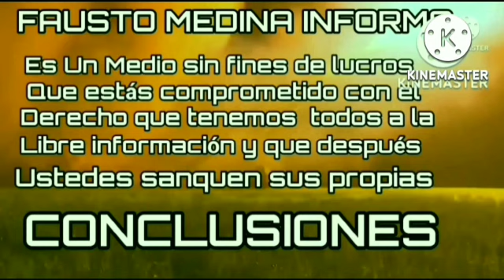💥SIN MENTIRAS : LONDRES ENVIA AL MATADERO A SOLDADOS UCRANIANOS Rusia vs ucrania GUERRA NOTICIA OTAn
💥SIN MENTIRAS : LONDRES ENVIA AL MATADERO A SOLDADOS UCRANIANOS Rusia vs ucrania GUERRA

Qué es la OTAN y por qué Rusia desconfía de la organización en el conflicto en Ucrania

Ucrania ha expresado su intención de convertirse en miembro de la OTAN, la Organización del Tratado del Atlántico Norte, la alianza político-militar más importante del mundo.
Y Rusia quiere evitarlo a toda costa porque, según su presidente, Vladimir Putin, el avance de la OTAN hacia su territorio, representa una amenaza para su seguridad.
Mientras la OTAN, dice que cada país independiente es libre de sumarse a su organización.
En este video explicamos qué es la OTAN y por qué incomoda a Rusia.